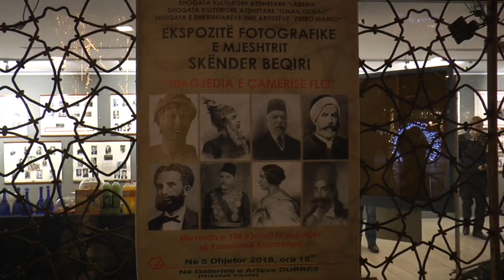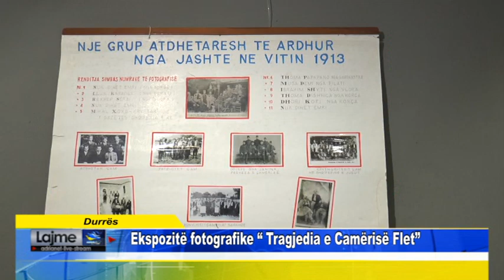Durrës Ekspozitë fotografike Tragjedia e Çamërisë Flet